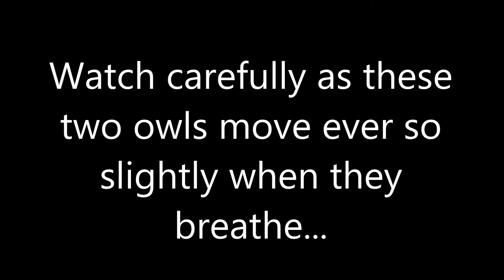Owls... Motionless or Not?